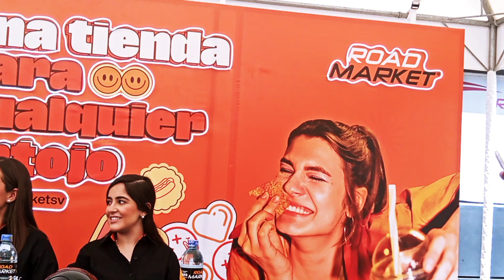n1co , DLC y Roadmarket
¡Llena tu tanque y despensa ahorrando!
n1co te devuelve el 10% de cashback en DLC y Roadmarket

-¡Buenas noticias para los salvadoreños! n1co, la app que revoluciona tus finanzas se une a DLC y Roadmarket para ofrecerte un beneficio increíble: ¡10% de cashback en todas tus compras de combustible los lunes, entre 5:00 p.m. y 7:00 p.m. para gasolineras DLC, los jueves y viernes para las tiendas de conveniencia Roadmarket!
¿Cómo funciona? Es muy sencillo: al pagar con tu app n1co en las estaciones de servicio DLC y Roadmarket, recibirás automáticamente un 10% del valor de tu compra en cashback, que podrás utilizar en futuras transacciones con tu tarjeta n1co. ¡Es como recibir dinero de vuelta por llenar el tanque y comprar despensa!

"Estamos muy emocionados de ofrecer esta nueva ventaja a nuestros clientes gracias a nuestra alianza con n1co. Esta colaboración no solo nos permite ofrecer productos de calidad, sino también mejorar la experiencia de compra a través de un beneficio tangible como el cashback", comentó Rocío Rivas, Gerente Regional de DLC y Roadmarket.
Con esta alianza, DLC, Roadmarket y n1co impulsan la innovación, facilitando que más personas disfruten de beneficios exclusivos de manera simple y conveniente.

"Esta alianza es un paso más en nuestro compromiso por ofrecer soluciones innovadoras que mejoren la vida de nuestros usuarios", afirmó Alicia Aragón, Directora de Crecimiento en n1co. "Queremos que nuestros clientes disfruten de beneficios reales y tangibles al utilizar nuestra tarjeta y app n1co".

Los clientes interesados en aprovechar esta promoción pueden verificar la información detallada directamente en la sección de promociones de la app n1co. Allí encontrarán toda la información necesaria sobre los puntos de venta participantes donde se aplica el 10% de cashback en gasolineras DLC y tiendas de conveniencia Roadmarket, asegurando así una experiencia de compra más cómoda y accesible.

Acerca de n1co:
n1co es una fintech centroamericana, nació en abril del 2022 con la idea de evolucionar el sistema financiero de la región, es líder en soluciones financieras digitales que empoderen a individuos y empresas. Web | Facebook: n1co | Instagram: @n1co.latam | Twitter: @n1co_latam | LinkedIn: n1co | Afiliación comercios | Afiliación individuos: app.n1co.com | WhatsApp Business n1co business